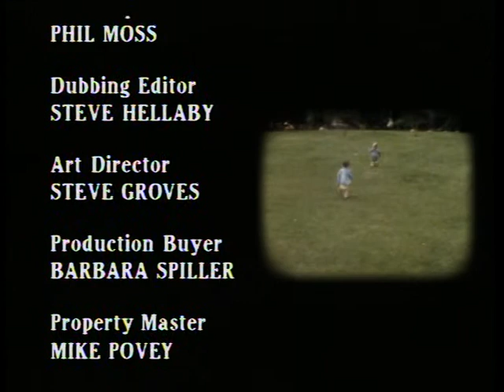birds of a feather s2 ep13 (020) parting